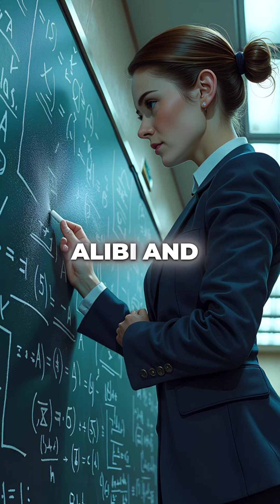Perfect Alibi DESTROYED by Math - Criminal's Bulletproof Plan Falls Apart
Math exposed his lies 💀